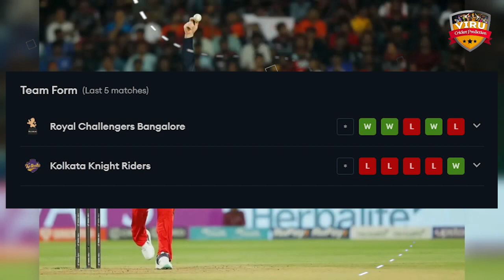IPL 2023 Match 36 RCB vs KKR Playing 11 Comparison | RCB vs KKR Match Prediction & Pitch Report